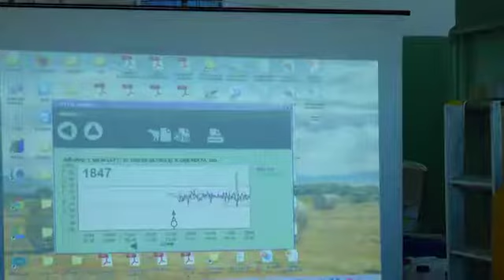Heatime HR, il collare per l'allevamento di precisione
- Intervista alla veterinaria Monica Miravalle sui vantaggi e le modalità di utilizzo del collare Heatime HR.
Applicato direttamente sull’animale, permette di monitorare i calori e l’ovulazione, in modo da migliorare il tasso di concepimento, e l’intensità della ruminazione, indizio chiave della salute delle vacche